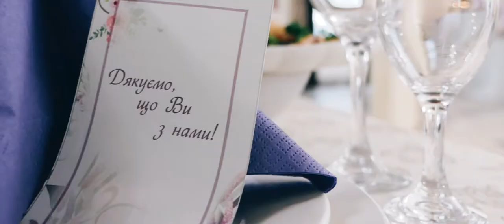Marichka ta Volodymyr wedding highlights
На початку вінчання священик побажав нареченим, Володимиру та Марічці, якнайменшої любові в цей день!
Чому він так сказав? А це побачите і почуєте в кінці ролика)